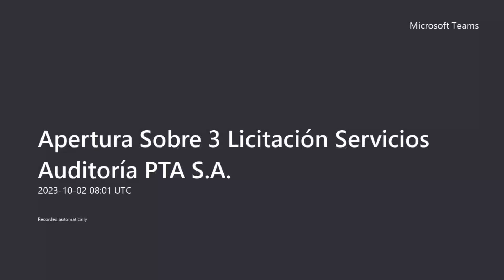Apertura Sobre 3 Licitación Servicios Auditoría PTA SA 20231002